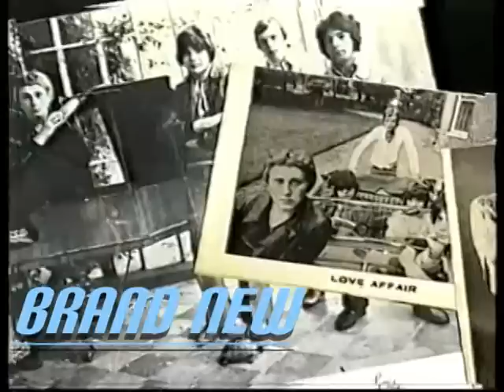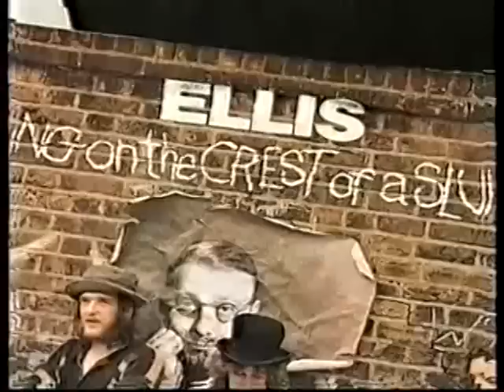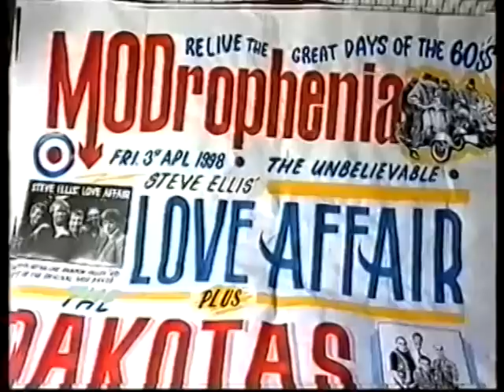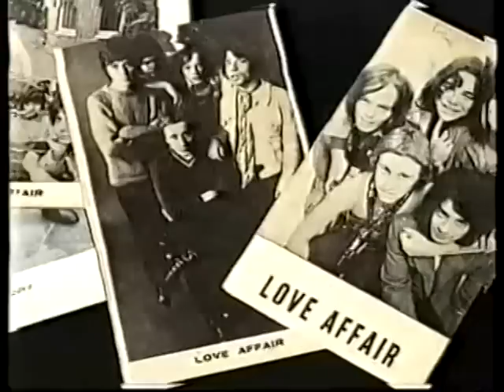Steve Ellis - Brand New Start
Music taken from : STEVE ELLIS: BEST OF DAYS (DEMON FIEND 5001)

Coming soon a new documentary "You'll Have To Ask My Dad About That' - The Life and Music of Steve Ellis" by Ed Houghton / Bird feeder films